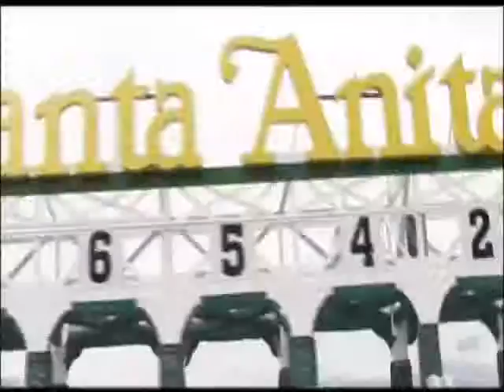Jockey's Starting In February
Trailer for the Animal Planet acclaimed series  "Jockeys" as aired on horse racing games TV.